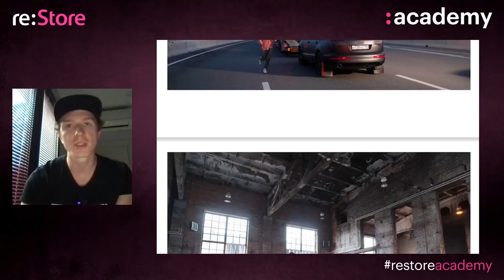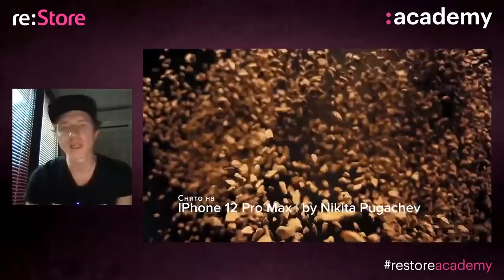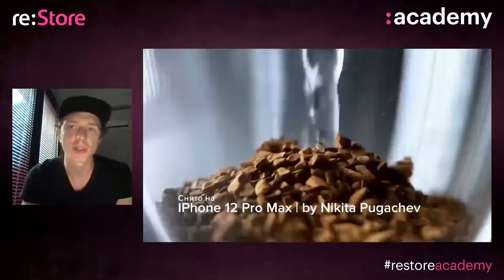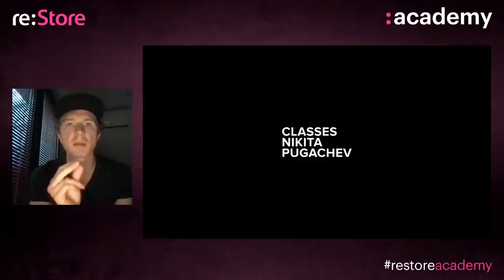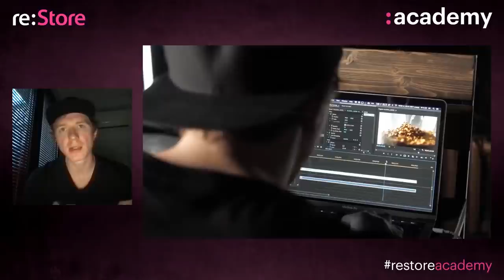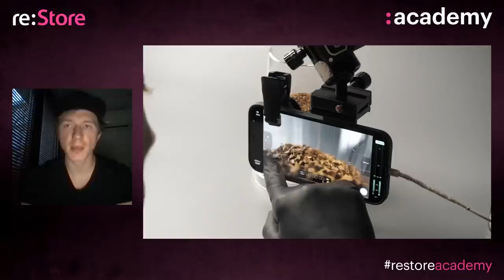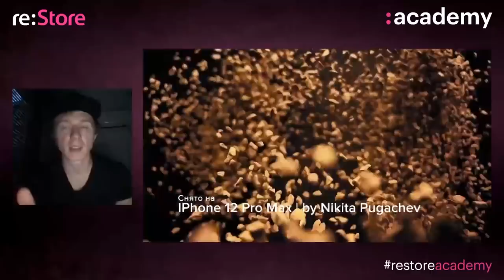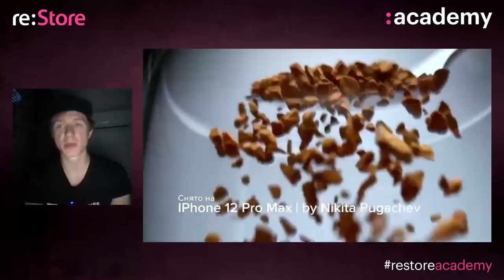Съемка food видео на iPhone. Никита Пугачев (Академия re:Store)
Никита Пугачев — видеомейкер и режиссер, работающий с крупными брендами и масштабными проектами. Среди клиентов Никиты такие бренды, как Ginza Project, Food Retail Group, Greenpeace, Газпром, Суши WOK, Matti и Four Seasons. В рамках лекции Никита расскажет, как с помощью iPhone снять максимально аппетитное food-видео.